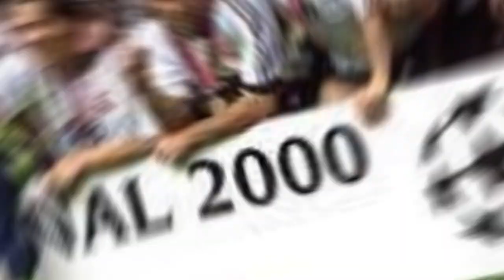Real Madrid's Colossal History.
Discover the Real Madrid’s colossal history, one of the most famous and successful football clubs in the world. From its founding in 1902 to the present day, Real Madrid has been one of the most iconic and prestigious teams in world football, with an impressive list of titles and a legion of fans around the world.
In this video, we travel back in time and explore the history of Real Madrid from its humble beginnings to its greatest achievements, including several Champions Leagues (the greatest champion of all) and La Liga titles, as well as other national and international trophies.
With rare footage of Real Madrid legends such as Alfredo Di Stefano, Ferenc Puskas, Emilio Butragueño, Cristiano Ronaldo and many others, this video is a true treasure for any football fan. Don't miss the chance to delve into the history of Europe's most successful club and discover the heartwarming stories that made Real Madrid one of the greatest football teams in the world!